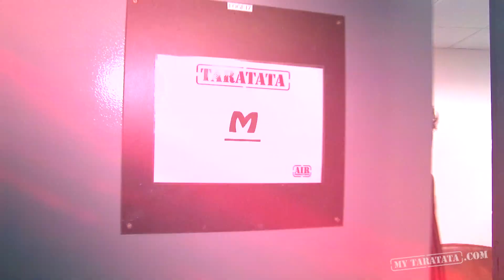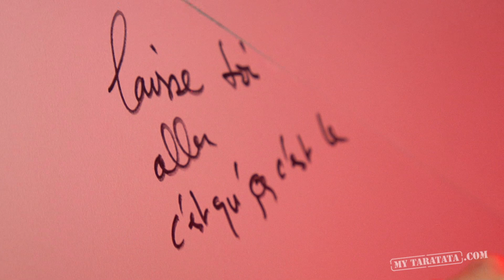Backstage -M- (Live TV rehearsal "Mojo" + cover "Et moi et moi et moi" 2012)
Loges, coulisses, anecdotes, répétitions : entrez dans l'univers de -M-, lors du tournage de Taratata !

TARATATA BACKSTAGE - -M-
n°439, novembre 2012.

Sujet réalisé par Christian Esteves-Vallée.